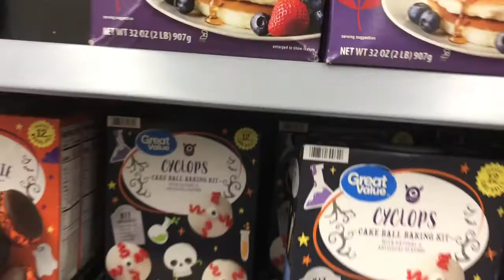Sunday Vlog // রবিবার রাতের খাবার চিকেন বিরিয়ানি // Bangladeshi mum In USA